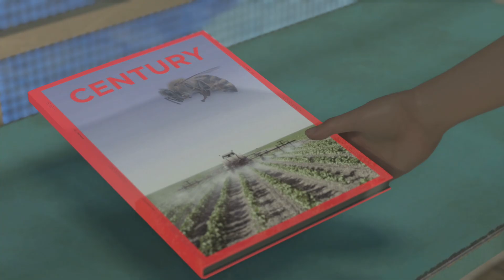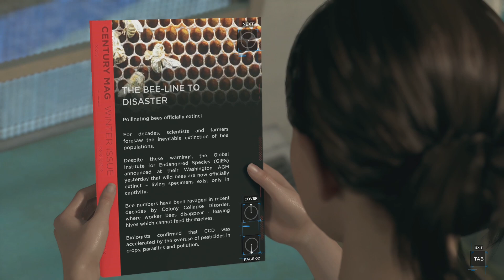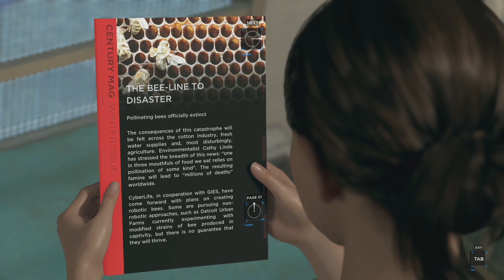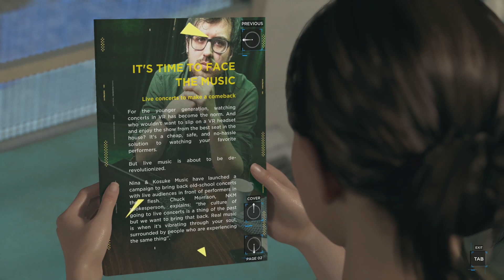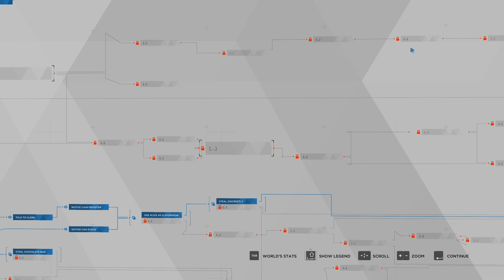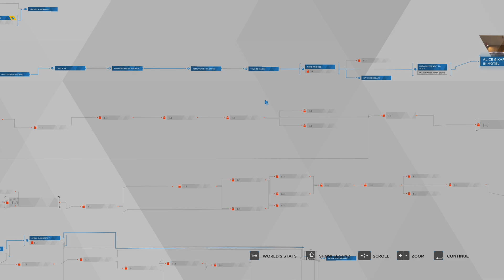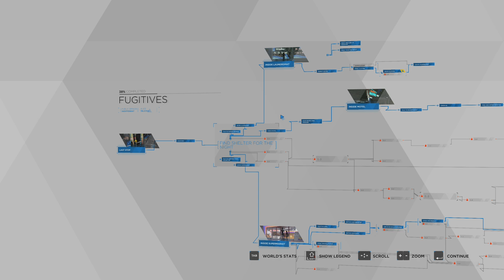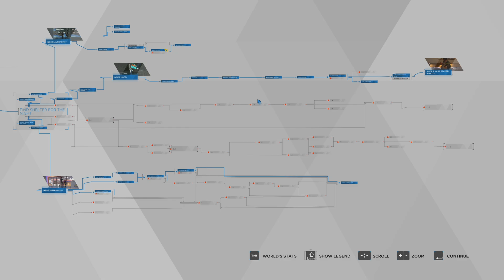KARA: FUGITIVES - Detroit: Become Human - 07 - Blind Gameplay Let's Play